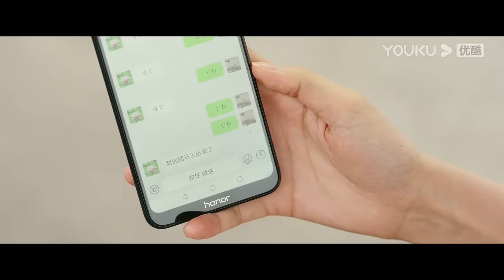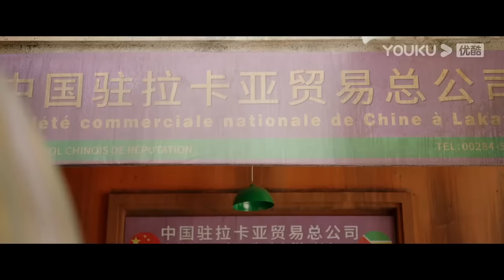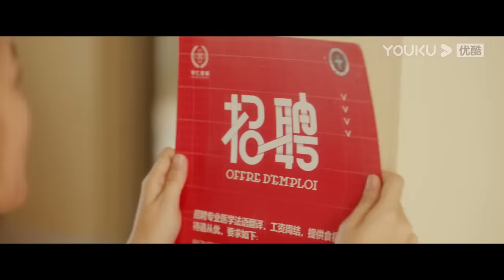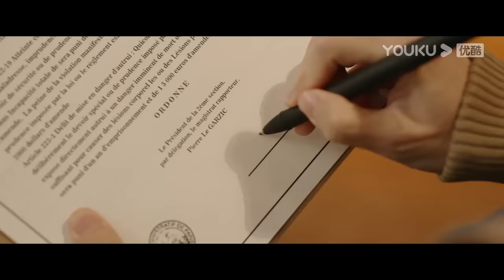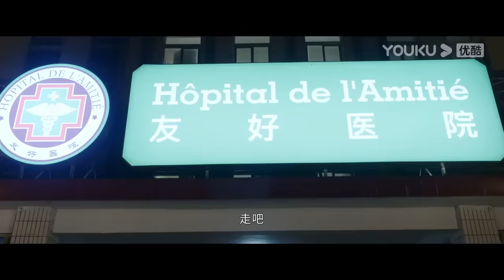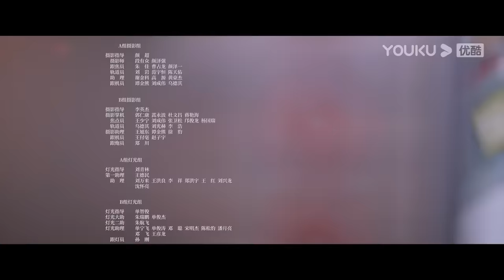MULTISUB【治愈系恋人 Love is Panacea】EP01 | 罗云熙章若楠逐光而行🔆浪漫相遇彼此治愈 | 罗云熙/章若楠/魏千翔/王奕婷 | 爱情剧情片 | 优酷 YOUKU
★以下地区观看正片请移步优酷国际版APP：泰国、印度尼西亚、越南、马来西亚、新加坡、菲律宾、中国香港、中国澳门、中国台湾 。欢迎下载优酷国际版APP，不管您所处何地都能享受《治愈系恋人》全集多语种字幕噢，加入优酷国际版APP会员，更能抢先观看更多会员集数！

★APP会员更新时间：首更4集，之后周一至周六每天更新2集，周日更新1集
★主演：罗云熙/章若楠/魏千翔/王奕婷/钱迪迪/李家豪/赵梦姝
★集数：34集

00:00 The International Website youku.tv is now available!
02:00 Download YOUKU International APP to get early access to the full show